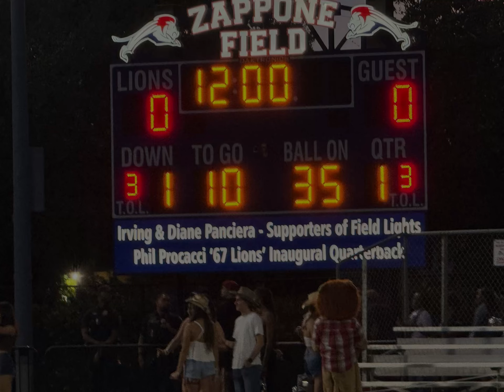Highlights: Chaminade-Madonna vs. Miami Norland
Chaminade-Madonna takes on Miami Norland in battle of two South Florida powers.